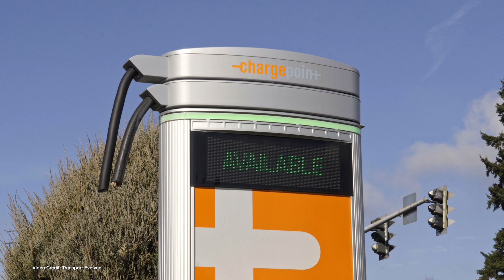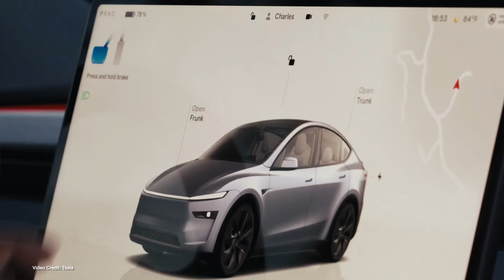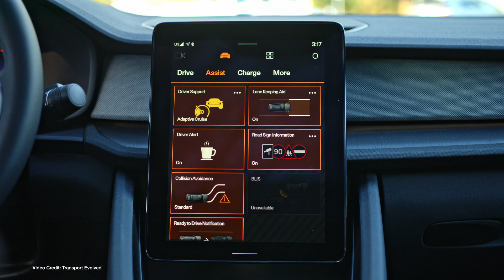EcoTEC 353! More EV Sales Records! Beating EVSE Vandals and Thieves! New Model Y!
00:00 - Start
00:16 - Welcome
00:23 We get more year-end sales data from around the world.
03:42 - A new survey shows that most Americans - across the political spectrum - want tighter fuel economy targets
04:39 - Ford investigates a baby getting trapped inside a Mustang Mach E
05:42 - Chargepoint unveils new ways to combat cable theft, vanaldism at its charging stations
06:43 - Tesla launches the Model Y “Juniper”
07:47 - After complaining about EV Incentives, Tesla CEO is upset Tesla didn’t get any federlal funds for EV infrastructure
08:54 - Visit Our Buyer’s Guide!
09:18 - U.S. Government lays out bans for cars with Russian, Chinese components, tech
10:36 - Subaru sends a solterra EV to St. Helena
11:37 - Thanks, and Goodbye!